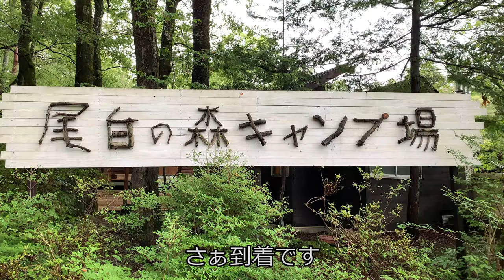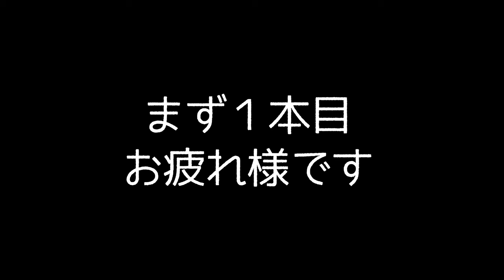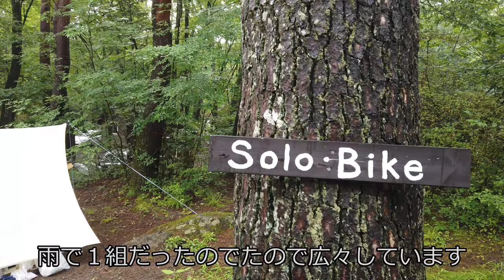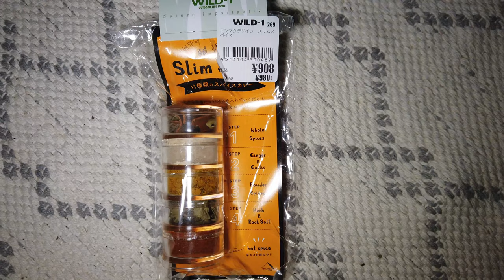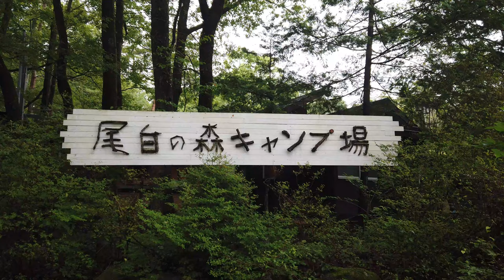【ソロキャンプ】パンダVCタープ泊 尾白の森キャンプ場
４か月ぶりにソロキャンプに行ってきました。パンダVCタープでタープ泊です。
雨が激しかったですが、キャンプ再開を祝して、ステーキとカレーを堪能してきました。
４か月のブランクを取り戻すために、今年の夏はたくさんキャンプに行きたいですね。